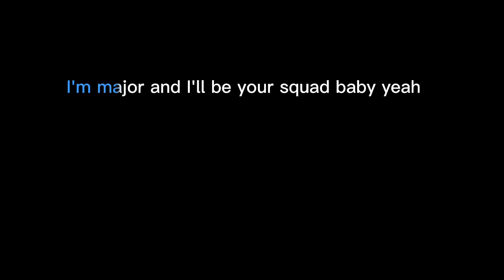song lyrics me 👌